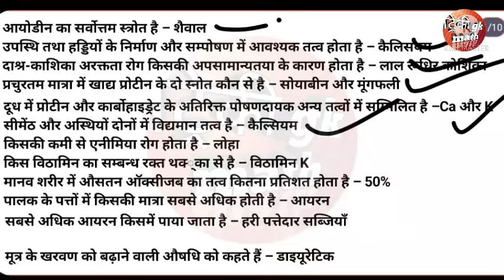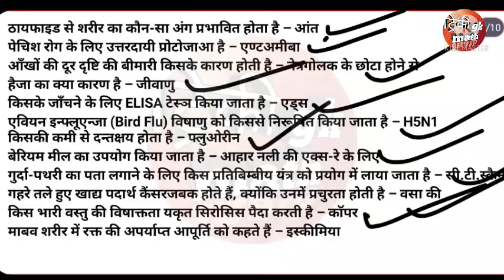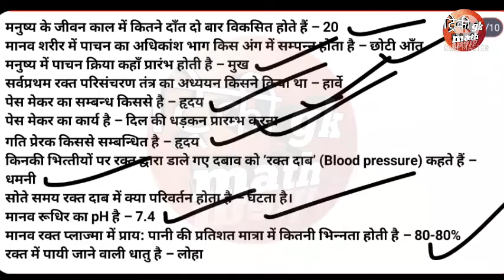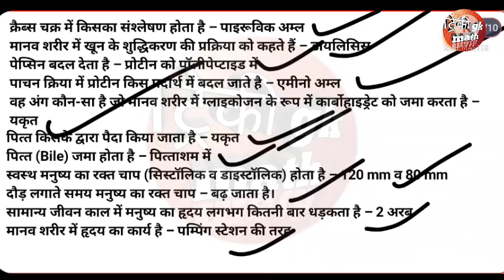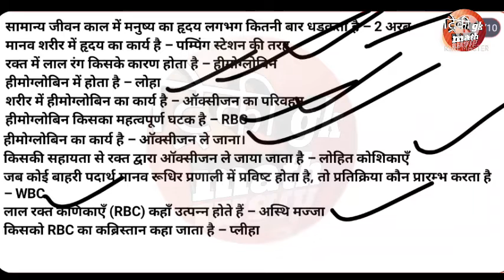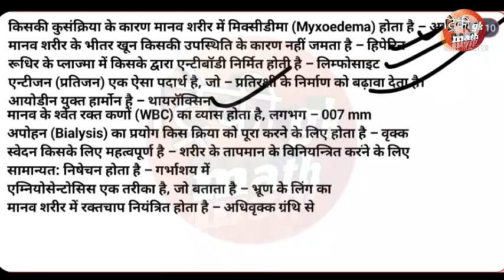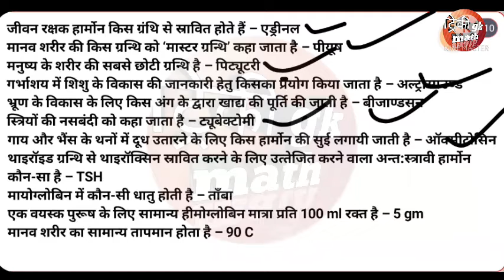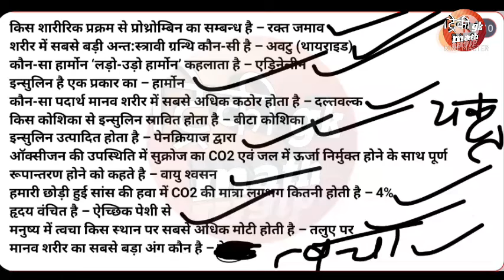science gk questions | biology important questions | general science in hindi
science gk questions | science gk | biology important questions | general science in hindi

हेलो दोस्तों आज की इस वीडियो मे हम आपको बताएँगे बायोलॉजी के महत्वपूर्ण प्रश्न जो बार बार एग्जाम मे पूछे जाते है | आज की इस वीडियो मे हम डिस्कस करेंगे सभी एग्जाम के पिछले वर्षो मे पूछे हुए प्रश्न जो की ssc cgl, ssc chsl, ssc mts, railway ntpc, railway group d आदी one डे एग्जाम मे पूछे हुए प्रश्न होंगे |

video relaited tags
science important questions
gs previous year questions
gk in hindi
vigyan ke important prashn
विज्ञान के महत्वपूर्ण प्रश्न 2022
science gk for ssc cgl
science gk for ssc chsl
science gk for ssc mts
science gk for railway ntpc